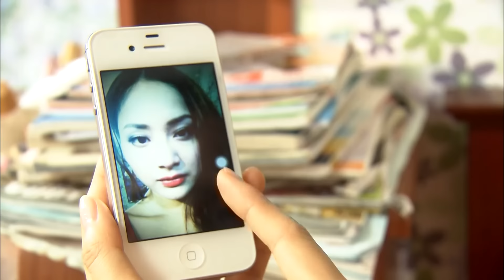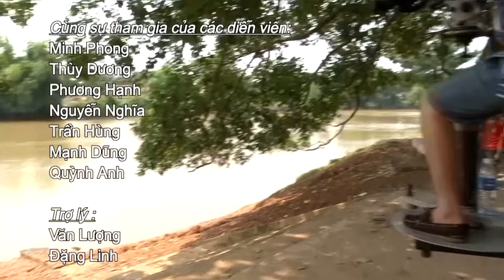Phim hài - Cổ tích thời @ - phim hài hay nhất - Công lý, Lan Phương